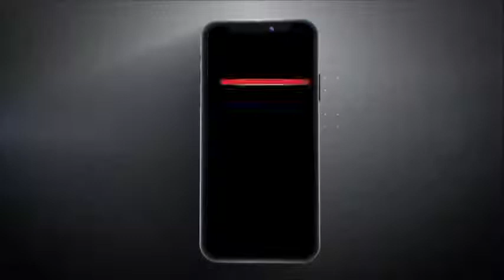गायक केके की मौत मामले में केस दर्ज, सिर व चेहरे पर चोट के निशान